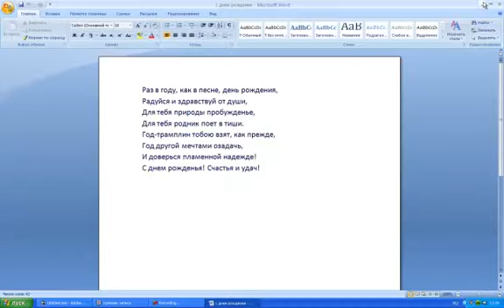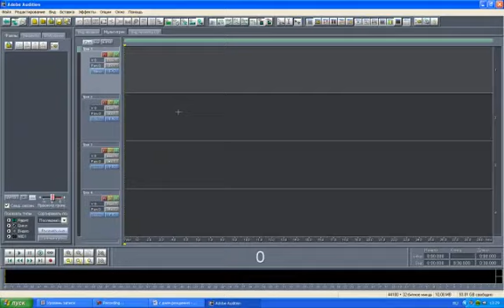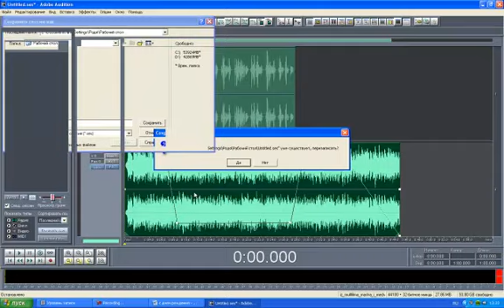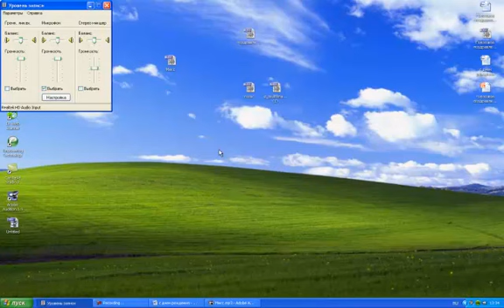Видео. Как Сделать Голосовое Поздравление в Adobe Audition 1.5